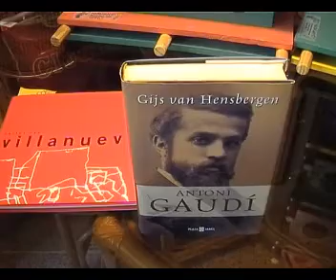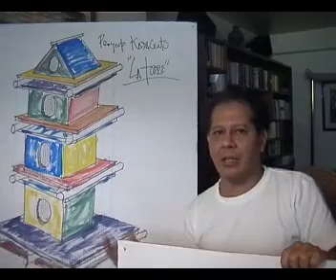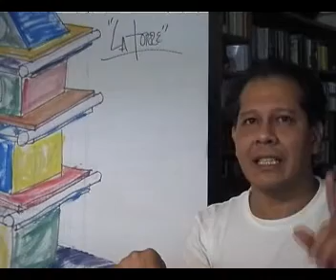GAUDY EN CARACAZ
EDUARDO ARQUITECTO VENEZOLANO,ENAMORADO DE LA VIDA Y LA NATURALEZA EN ESPECIAL LAS AVES.EL VUELO DE LA ALONDRA
AMOR A LOS ANIMALES PROYECTO CRE...